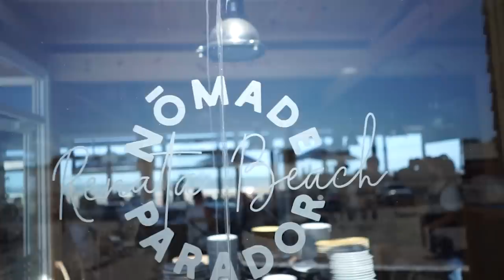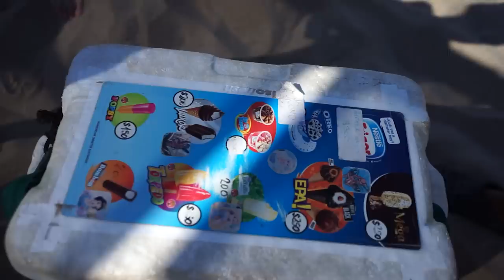REGALANDO helados a mis suscriptores! - Nico Lorenzon vlog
Hola bienvenido a la familia de Nico lorenzon, acá encontrarás todo sobre nico y su familia, además Nico Lorenzon de pesca, también te traeré sorteos, guías para emprender, emprendedor Nico Lorenzon, soy nico Lorenzon, mi Instagram, familia, Sol, Noah, Nico Lorenzon también en tik tok, y mi trabajo, fortuna Nico Lorenzon, quien es Nico Lorenzon canal de Youtube, y también Nico Lorenzon Mr Nick.